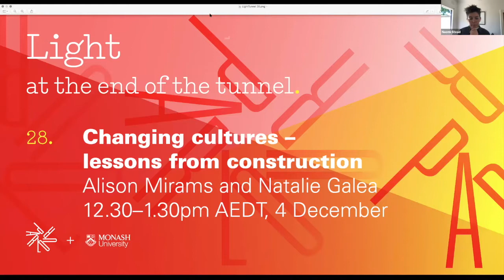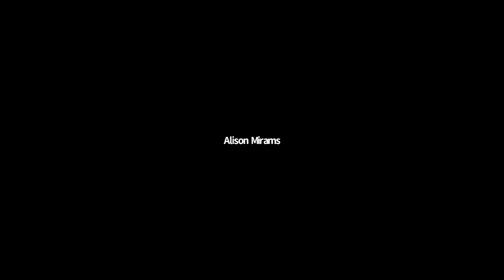Changing Cultures – Lessons from Construction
Watch our Light at the End of the Tunnel session looking at cultural change in construction and what we might learn from work underway – with Alison Mirams and Natalie Galea.

Alison Mirams is CEO of Roberts Pizzarotti, a Sydney-based construction firm at the forefront of cultural and organisational change. She is a strong advocate for women and is committed to improving mental health in an industry plagued by challenges.

This includes trialling the five-day work week on the Concord Hospital site in Sydney. The outcome of a non-conforming bid, this project aims to demonstrate how better workplace practices can improve mental health and wellbeing, and increase productivity and building quality. Natalie Galea is conducting a study into the impacts of the program as part of her wider research and action on equity in the construction industry.

Watch the conversation to find out more about how the project came about, how it is going, and what lessons we might learn for ongoing cultural change in our own contexts.

Recorded 12.30–1.30pm AEST, Friday 4 December 2020

The Light at the End of the Tunnel series is a collaboration between Parlour and Monash Architecture, and is supported by our Parlour Partners.

A note about the closed captions. These are draft only. We are editing them at the moment, and will have clean copies available as soon as we can.